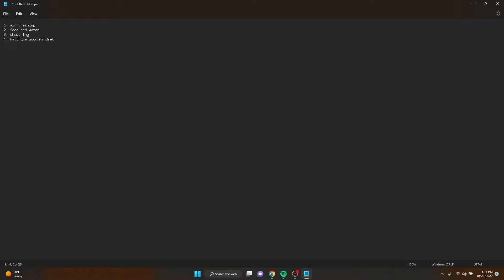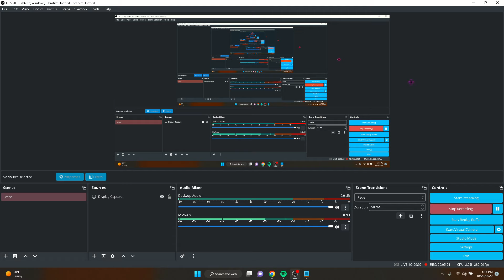luci's ultimate how to be a gamer guide!!!!!!!!! (wooooo)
omg luci made a gaming guide for aim TRAINING AND PLAYING GAMES?! OMGOMGOMGOMGOMGOMGOMGOG OGMGOMGOGNAUOPBKLFHBSALKBQF

anyways hope u enjoy this skit thing i made bc a fan wanted me to make one
its pretty stupid but i made this with love